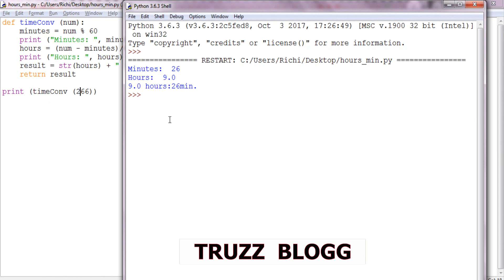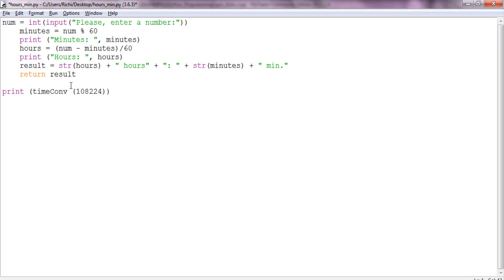PROGRAMACIÓN EN PYTHON: Cómo convertir Minutos en Horas usando código Python.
Programación en Python - Cómo Convertir Minutos en Horas: Crea un programa para convertir minutos en horas, usando código Python. Ejemplos de programas creados con Python.

Creando aplicaciones con Python! Ejercicios Resueltos en Python: Cómo convertir Minutos en Horas, utilizando el lenguaje de programación Python.

En este vídeo queremos mostrarte un ejemplo de un programa creado en Python que nos sirve para convertir Minutos en Horas. Por ejemplo, si nos dicen que hemos trabajado 783 horas en un proyecto, sería interesante poder crear un programa en Python que nos diga cuántas Horas/Minutos hemos dedicado a ese proyecto.

Y eso es exactamente lo que vamos a hacer en este vídeo. Crearemos un sencillo programa en Python que nos convierta un número (que representa los minutos) en su equivalente a las horas que representa.

Puedes echarle un vistazo al código fuente creado en este vídeo, accediendo a este repositorio de GitHub:

Espero que el vídeo pueda ser útil para todas aquellas personas que desean aprender a programar en Python. Un saludo a todos! Muchas gracias por la atención.